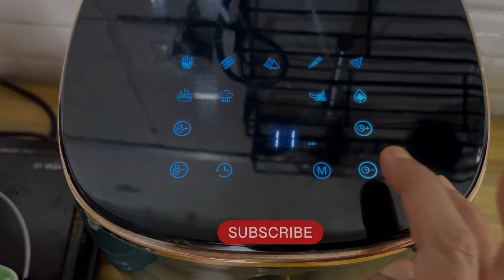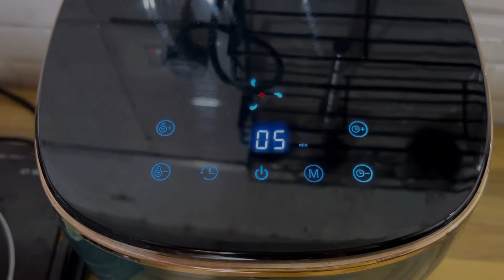Fish Fry in Airfryer step by step guide| Fish fry with minimal oil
Musician: MangoAudio

Frying fish is an excellent idea who are looking for healthier and tasty food recipe. This video is about step by step guide for making fish fry in airfryer (Pigeon) with English titles.